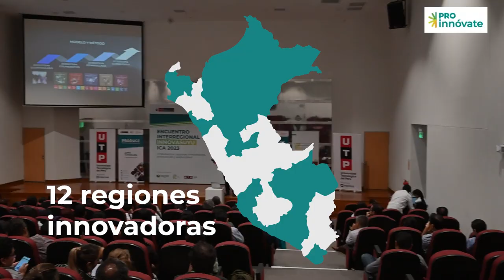Las 5 noticias más importantes de ProInnpivate del 2023